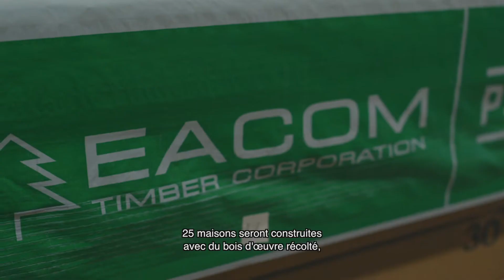EACOM et Habitat pour l'Humanité (Version complète)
EACOM Timber Corporation était accompagnée de représentants d’Habitat pour l’humanité Canada et de la Sustainable Forestry Initiative (SFI) à son usine de Sault Ste. Marie pour annoncer un important partenariat. Dans l’esprit du soutien apporté en 2017 au Jimmy & Rosalynn Carter Work Project d’Habitat pour l’humanité, EACOM a fait don de bois d’œuvre et de produits de bois d’ingénierie certifiés selon les normes SFI d’une valeur de 100 000 $ afin de soutenir les projets de construction 2018 d’Habitat à Thunder Bay, Sault Ste. Marie, Bracebridge, Wiarton et Ottawa.